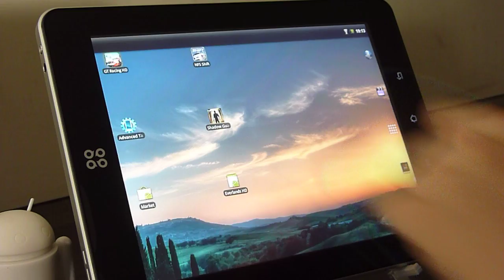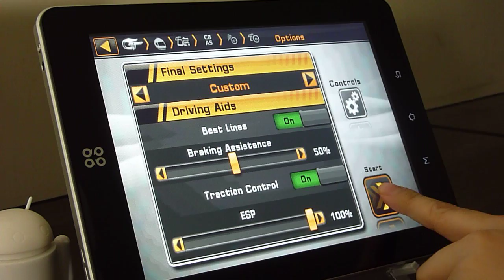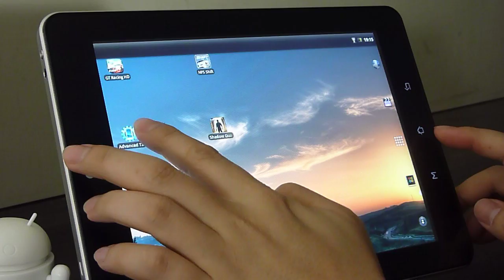SmartQ TEN Game Play Need For Speed by HOTMID.com